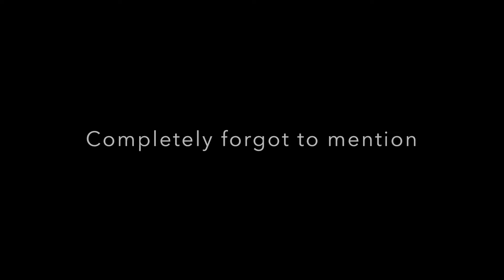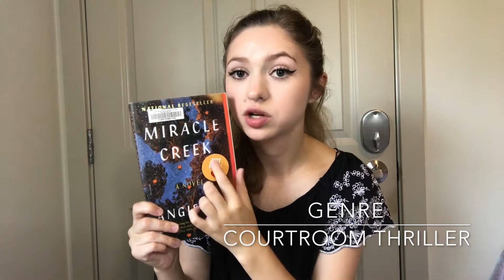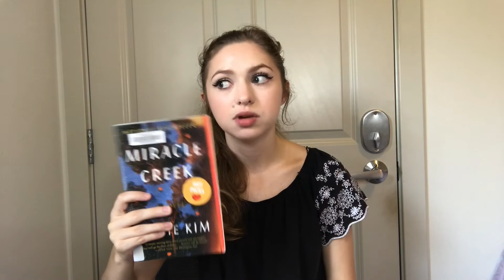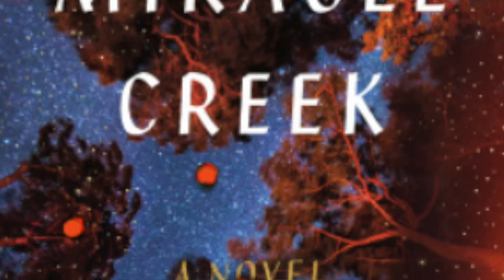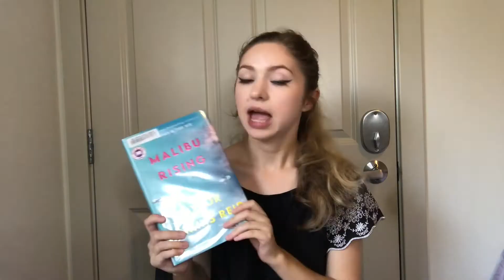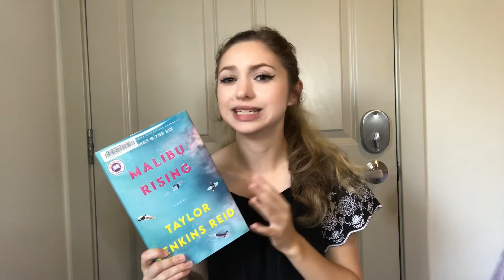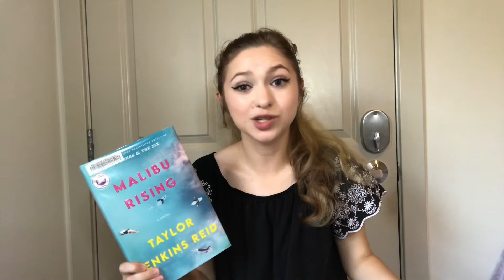July 2021 Reading Wrap-Up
Hi all! Welcome to my July Reading Wrap-Up! I read a lot of wonderful books this month and I'm so excited to share them with you all.

Time stamps:
Klara and The Sun by Kazuo Ishiguro 00:45-03:52
The Last Thing He Told Me by Laura Dave 03:52-05:48
Unsettled Ground by Claire Fuller 05:48-07:18
Anxious People by Fredrik Backman 07:18-10:47
The Drowning Kind by Jennifer McMahon 10:47-14:13
Miracle Creek by Angie Kim 14:13-16:38
Malibu Rising by Taylor Jenkins Reid 16:38-22:26

Planning on filming a reading vlog if I can get my hands on the library books I need for it/if work can chill out for two seconds, so I'll see you for that within the next few weeks!